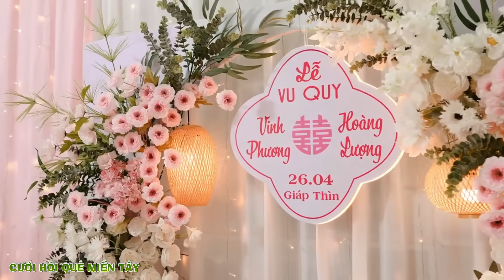Đám Cưới Cà Mau CHÚ RỂ MIỆT VƯỜN RƯỚC CÔ DÂU BẰNG XE CHỤC TỶ MẸ CHO NHIỀU VÀNG Hoành Tráng Miền Tây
Đám Cưới Cà Mau CHÚ RỂ MIỆT VƯỜN RƯỚC CÔ DÂU THỊ THÀNH BẰNG XE CHỤC TỶ MẸ CHO NHIỀU VÀNG Hoành Tráng Miền Tây

► Studio: Áo Cưới TÂN MỸ HIỆP
- Dịch vụ trọn gói: Cưới hỏi, quay phim HD, flycam
- Chụp album ngoại cảnh, phóng sự, trang điểm...
- Phun xăm thẳm mỹ, làm móng chuyên nghiệp.